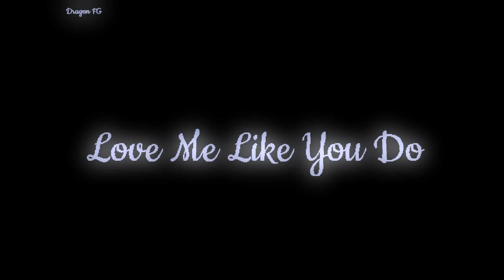love me like you Do minecraft Animations DFG #2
มาแล้วจ้า